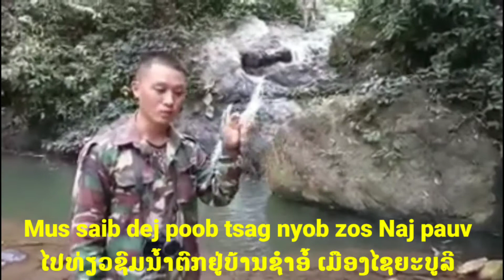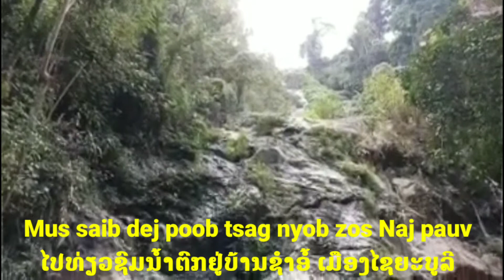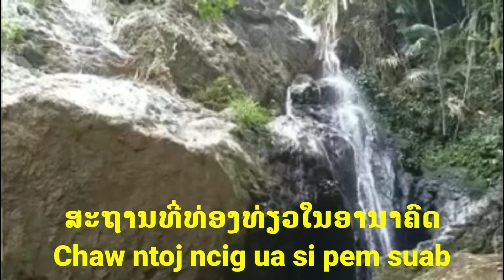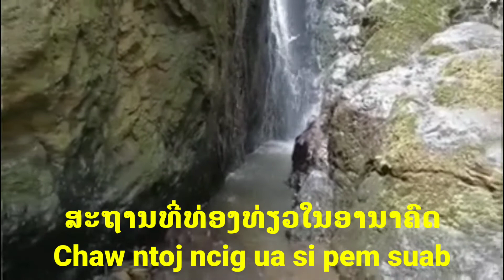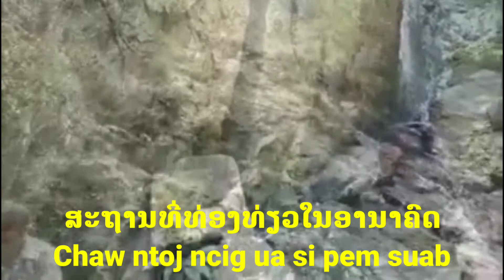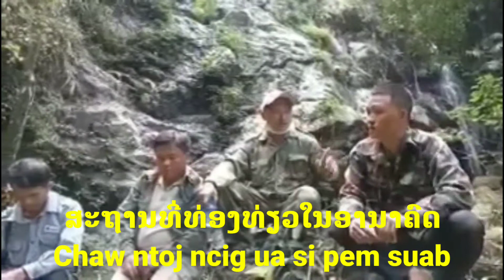ເຊີນທ່ຽວຊົມນໍ້າຕົກຕາດ ບ້ານຫ້ວຍຊຳອໍ້ Caw mus saib dej poob tsag nyob zos naj pauv